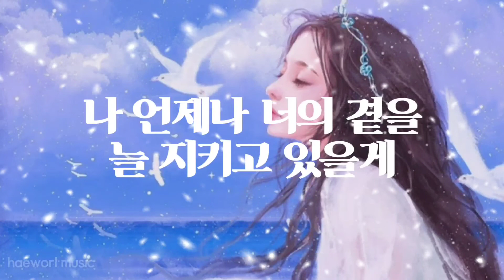네가 나의 기적인 것처럼(1시간듣기)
운명이라는 말을
이제서야 느낀 거야

스쳐 지난 순간도
선명히 남았으니까

너의 작은 행동들이
사소한 조각이 되어

비로소 널 마주한 건
가장 큰 기적이었어

네가 나의 기적인 것처럼

너를 비추는 내가 돼줄게

네가 더 빛날 수만 있다면
내가 어둠이 돼줄게
너를 위해

나 언제나 너의 곁을
늘 지키고 있을게

나 언제나 너의 밤을
같이 걷고 있을게

밤하늘 끝에 서서
바라보고만 있었어

고마웠던 내 맘을
전하기엔 서툴러서

내가 가장 아픈 날에
내 손을 잡아준 네게

비로소 나 이제서야
이 맘을 전할 수 있어

너를 위해

우연히 너를 마주쳤던 그 순간
이미 다짐했던 거야

곁에서 너를 지켜줄게

내가 너의 기적이 돼줄게

아름답게 더 빛날 수 있게
내가 너를 더 비춰줄게
영원토록

늘 지키고 있을게

나 언제나 너의 곁에
같이 걷고 있을게